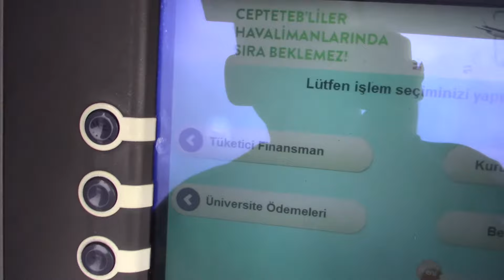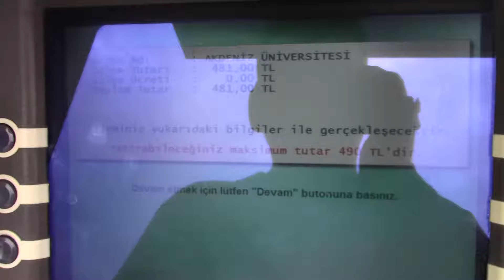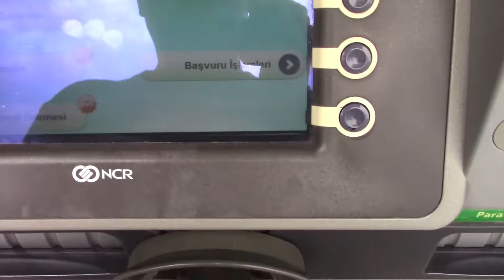AKDENİZ ÜNİVERSİTESİ HARCI NASIL YATIRILIR